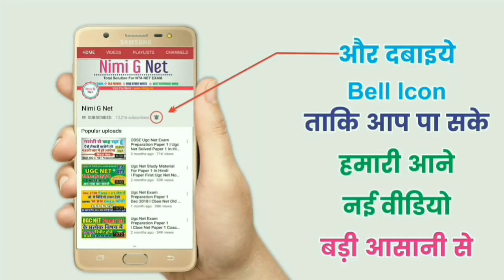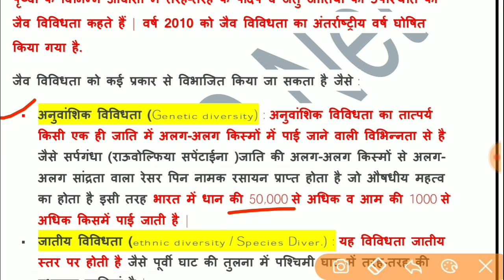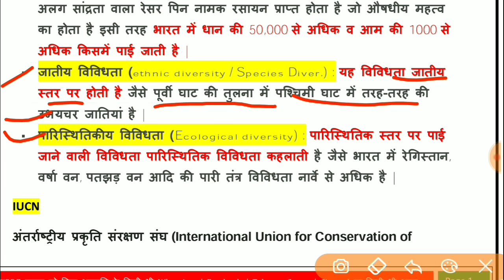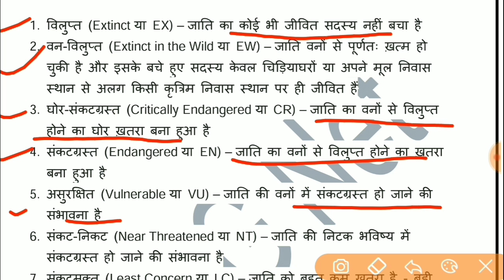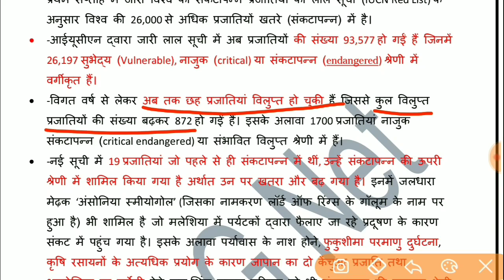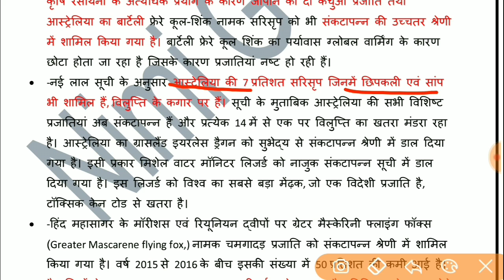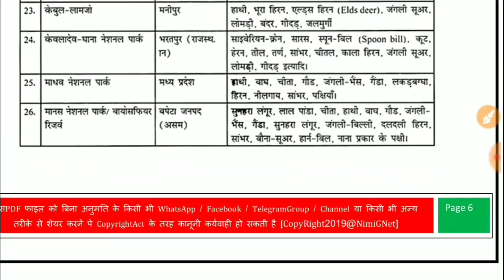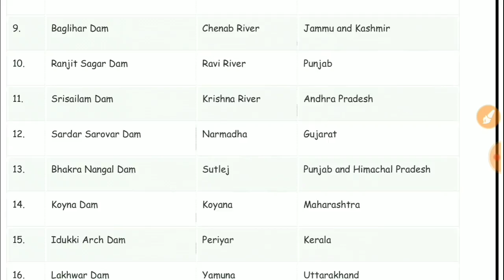Ugc Net People and Environment in Hindi ll Bio Diversity ,Red Book data